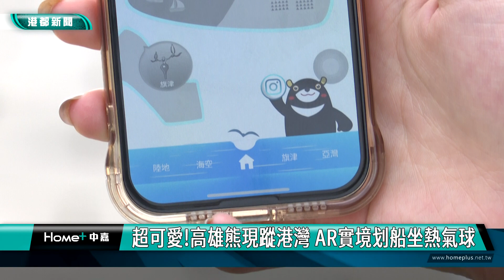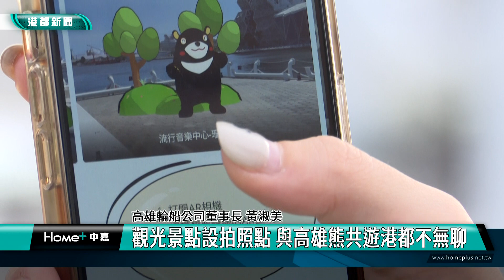科技觀光｜超可愛!高雄熊現蹤港灣 AR實境划船坐熱氣球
可愛的高雄熊透過AR實境技術，出現在高雄港上空了！高雄輪船公司推出APP，讓遊客在等候渡輪，或是在高雄港沿岸景點遊玩時，能夠與高雄熊一起合照，小小的科技觀光體驗，期待為高雄帶來更生動的城市風貌。